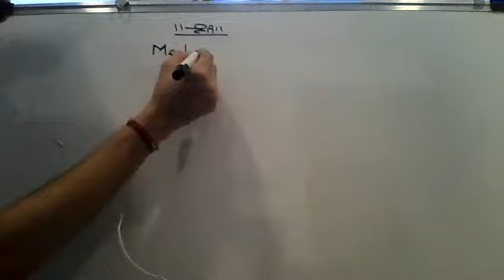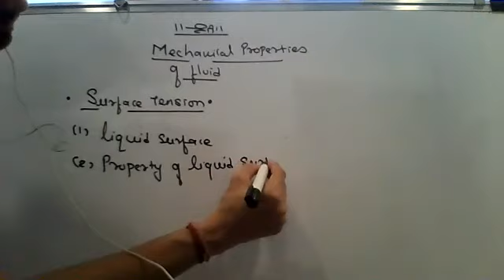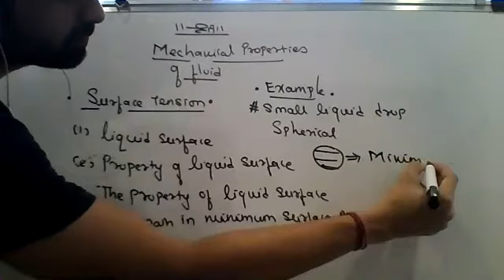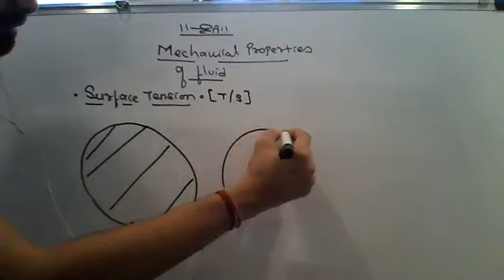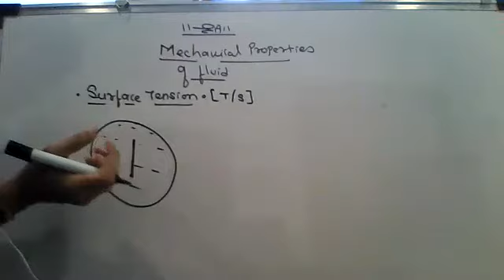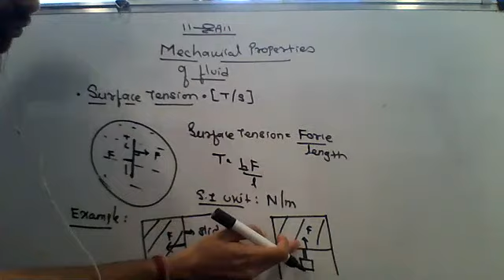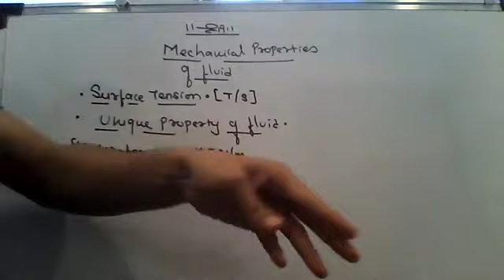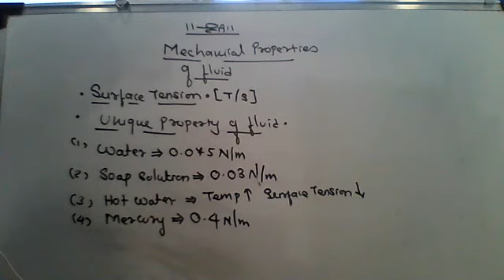SURFACE TENSION PART 1